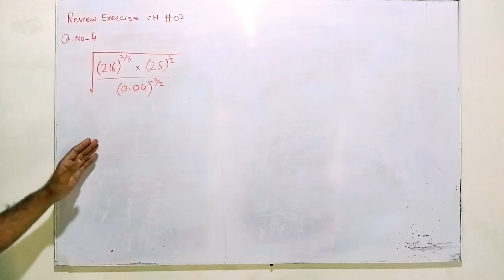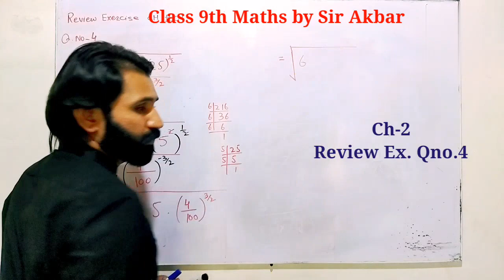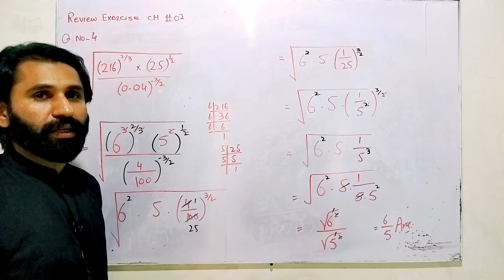9th Maths, Ch-2, Review Q.no.4 by Sir Akbar